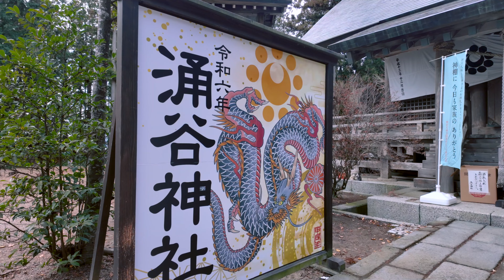涌谷神社の初詣 - 桜の名所- 涌谷城址に隣接する神社 2024/01/02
春の「わくや桜まつり」には訪れたことがあったものの、初詣はしたことがなかったな。
という事で行ってみました。
夜桜の季節には桃色の光で照らされる境内ですが、おみくじかけに桜の演出がしてあって、さすが桜の名所といった感じです。
今年の干支のオーナメントが飾られていました。